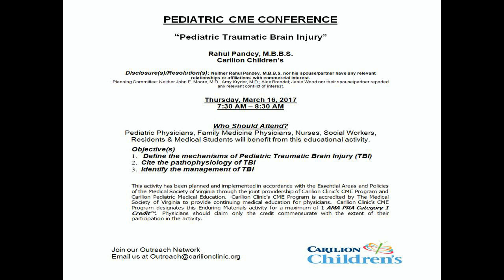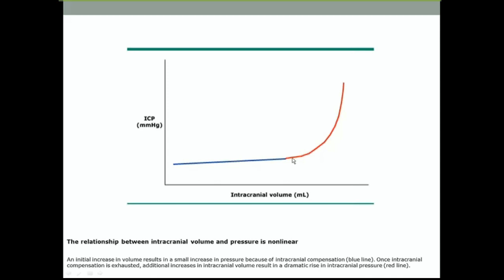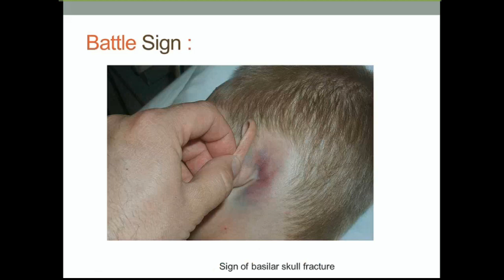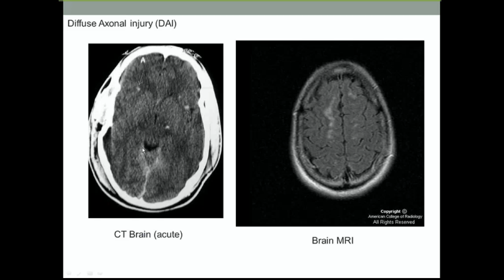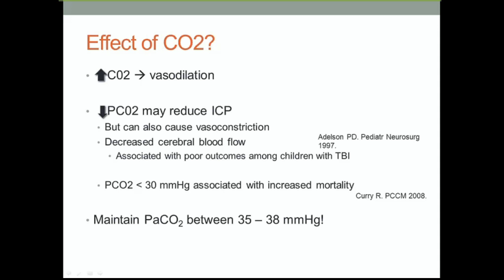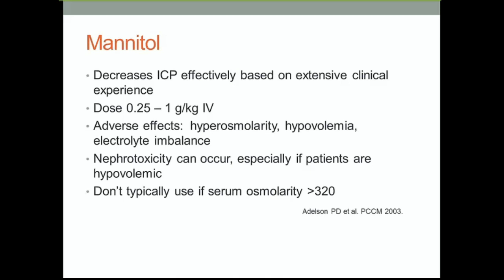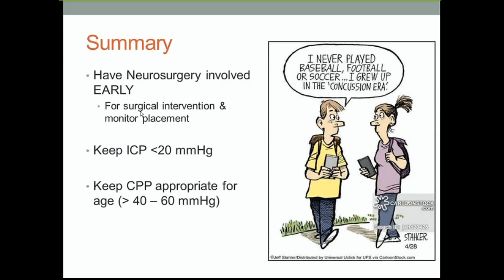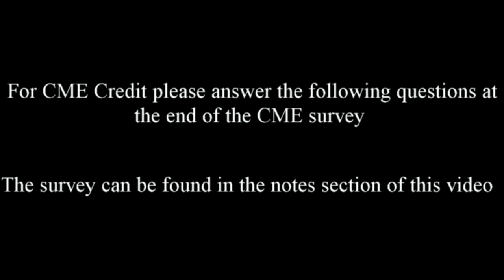Pediatric Traumatic Brain Injury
In this presentation Dr. Rahul Pandey, Pediatric Intensivist at Carilion Children's, reviews the mechanisms, pathophysiology and management of pediatric traumatic brain injury.

Educational Objectives:
- Review the mechanism of pediatric TBI
- Review the pathophysiology of pediatric TBI
- Review the management of pediatric TBI